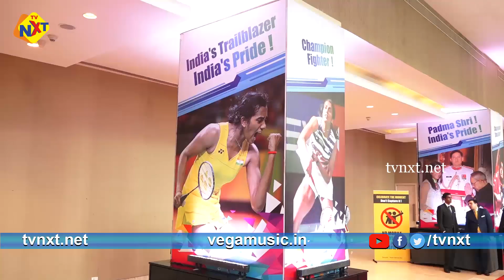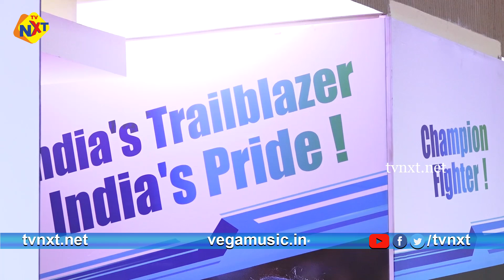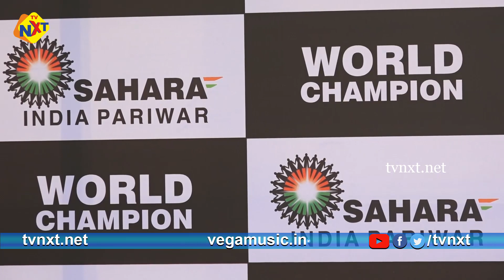Sahara India & Saharasri Subrata Roy to felicitate badminton world champion, PV Sindhu 02 I TVNXT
Watch Sahara India & Saharasri Subrata Roy to felicitate badminton world champion, PV Sindhu 02 I TVNXT Hindi